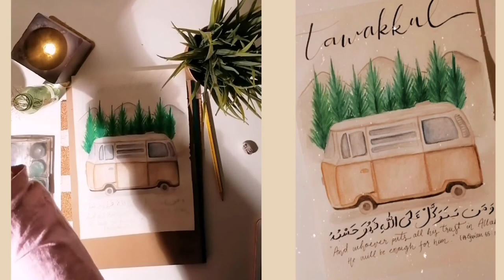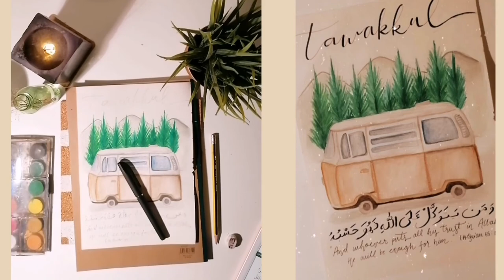Qur'an in colors #1 | T A W A K K U L | Relaxing paint with me 🖌️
✨✨ ألسلام عليكم و رحمة اللّٰه و بركاته
Ever since I was young, I have always enjoyed crafting and painting, be it by myself or even with my family. To bring in my admiration for The Book of Allah (The Qur’an) and art, I thought why not start a new video series called ‘Quran in colors’ where I paint an art piece related to an ayah in the Holy Qur’an while reflecting on the ayah itself Insha’Allah.
You can grab yourself a paper, paintbrush, some paint and paint along with me too if you would like to do so!
May Allah make us of those who sincerely rely on Him Alone, in times of hardship AND ease.
May Allah accept this from us and make it heavy on our scales on the Day of Judgement and May Allah readily forgive our sins and shortcomings.
*I am not a professional in Qur’an studies or a scholar by any means. I am just a student of knowledge and the points mentioned are my reflections. Do add in your own personal reflections in the comments too, so we can all learn, share and get to know the Qur’an together.
About me:
My name is Shareefa Ryhan and I am an aspiring physician إن شا أللّٰه (God Willing). I'm currently in a gap year until uni, and hope to create content here incorporating Med school, study inspiration, Islam and creativity! If you think this is right up your alley, you can go ahead and subscribe, which is much appreciated :) I hope you find inspiration, joy and hope through my videos إن شا أللّٰه (God Willing) 🤍
MEDIA:
Studygram- @theacamedic
Blog (Studyspiration and Islamic content)- wheredeenmeetsdunya.wordpress.com
Title: Emotional & Calm Nasheed
Vocals Only [No Copyright Nasheed]